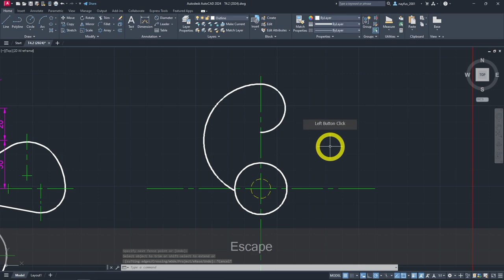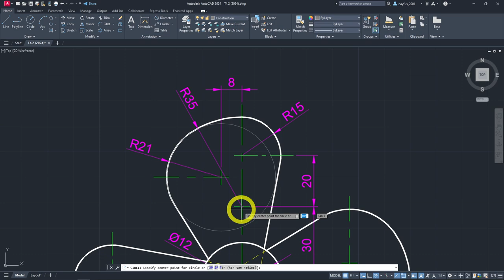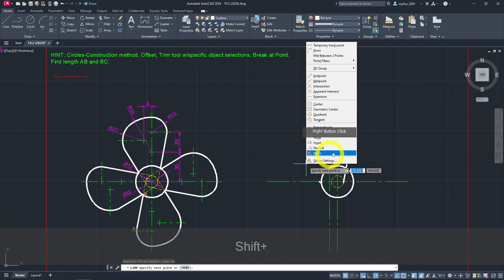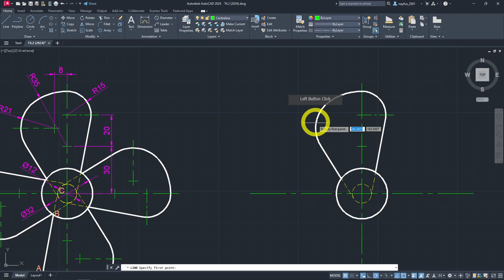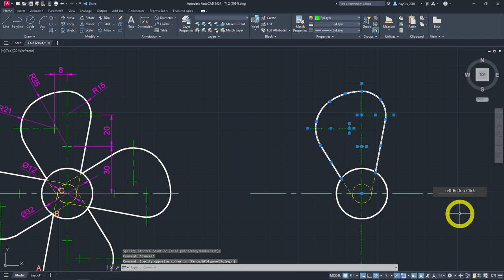Walkthrough of Tutorial T4.2 with Autodesk AutoCAD 2024